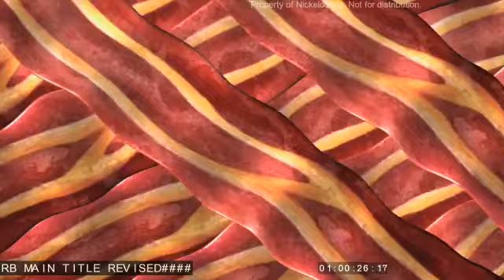Robot and Monster - Main Title (Unused Version 1)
REUPLOAD from NauticalSponge since they decided to make this video private for some reason.

Robot and Monster were created by Dave Pressler; Joshua Sternin; Jennifer Ventimilia. Robot and Monster was produced by Smasho! Productions; Imagi Productions; LowBar Productions; Nickelodeon Animation Studio.